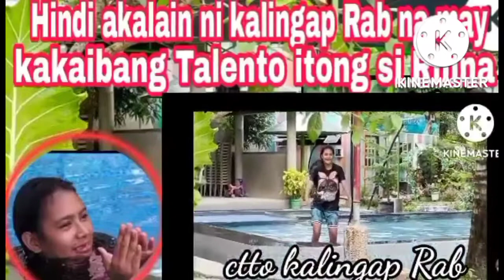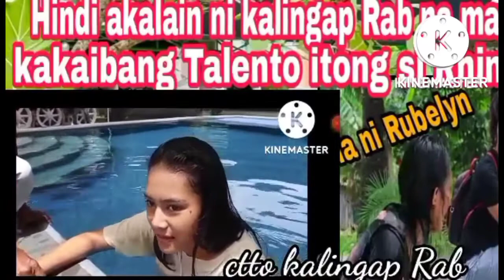Wow!Rheina Ang Daming nasiyahan sa Ginawa mo/Malaki na ang pagbabago@kalingapRAB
Ganito pala kagaling ni Rheina